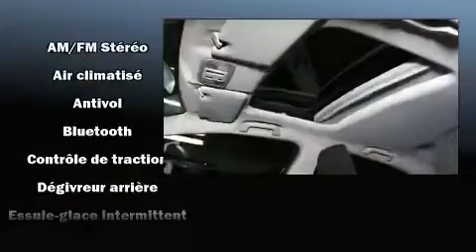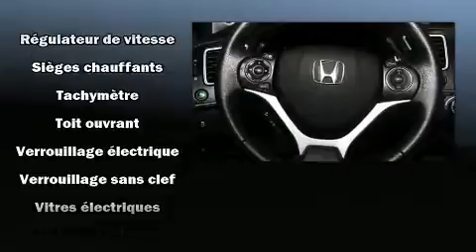2015 Honda Civic EX TOIT/2 CAMERAS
Honda Gabriel
7000, Henri-Bourassa Est

Un essai routier avantage toujours le coupé Honda Civic 2015. Affichant moins de 60 000 km au compteur, cette berline 4 portes met la priorit�� sur le confort, la s��curit�� et son c��t�� pratique. Gr��ce �� la souplesse de son moteur 4 cylindres de 1,8 litres, les passages de vitesses se font tout en douceur, vous b��n��ficierez aussi d'une exp��rience de conduite confortable et pr��visible. Ce v��hicule se distingue vraiment de ceux de la concurrence: des phares �� extinction temporis��e, un compte-tours, des essuie-glaces �� vitesse variable, un ordinateur de bord, une banquette arri��re �� dossiers rabattables s��par��s, r��troviseurs ext��rieurs chauffants �� commande ��lectrique, et l'ouverture automatique de la glace du conducteur. L�� o�� il fait plus froid, les occupants appr��cieront �� leur juste valeur les si��ges chauffants et le dispositif de climatisation contr��l��e. Ses ��l��gantes roues en alliage soulignent �� la fois son raffinement et son allure sportive. Le toit ouvrant �� commande ��lectrique permet de se rapprocher de la nature et d'humer l'air frais en un tour de main. Vous appr��cierez la musicalit�� de la cha��ne st��r��o, qui comprend une lecteur CD et une connexion MP3, commandes audio sur le volant, et 6 haut-parleurs qui enveloppent l'habitacle d'une ambiance sonore incomparable. Honda accorde la priorit�� �� la s��curit�� et la protection en incluant: coussins gonflables �� l'avant, coussins gonflables lat��raux �� l'avant, syst��me antipatinage, syst��me d'assistance au freinage, la mise hors de fonction du syst��me d'allumage, et freins antiblocage. Ce v��hicule a ��t�� con��u en fonction d'exigeants imp��ratifs de s��curit��, vous partirez l'esprit tranquille. Voici un v��hicule d'occasion certifi�� qui a pass�� haut la main l'exigent processus de certification de Honda, qui comprend une inspection exhaustive en 150 points! Nous avons le v��hicule que vous cherchez, au prix qui respecte votre budget. N'h��sitez pas �� nous appeler.